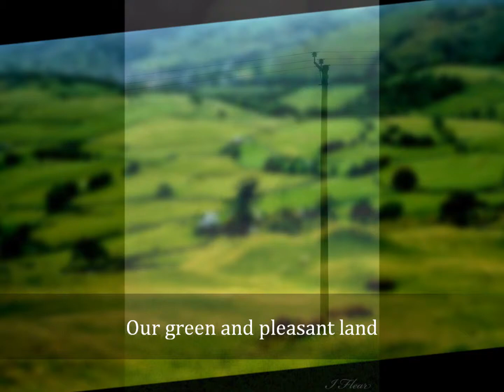landscapes by Ian Flear photography